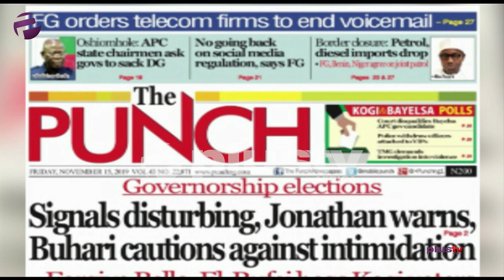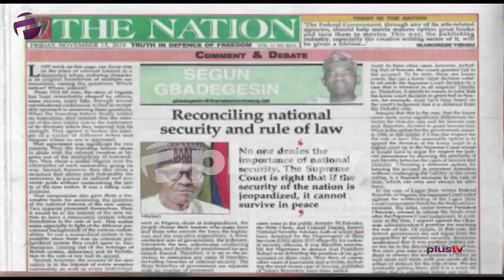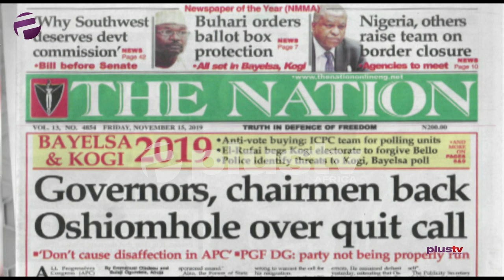Fed. Govt. Says No Going Back On Social Media Regulation, Buhari Orders Ballot Box Protection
Hon. Moses Nnaekpe, a public affairs analyst joined Felicity Ezewuike to review the biggest stories in Newspapers today.

Join us weekdays at 8:30am on OffThePress, as we discuss the biggest headlines in newspapers today. Watch live on StarTimes, Ch. 308, or stream from our YouTube, Facebook and Periscope platforms.